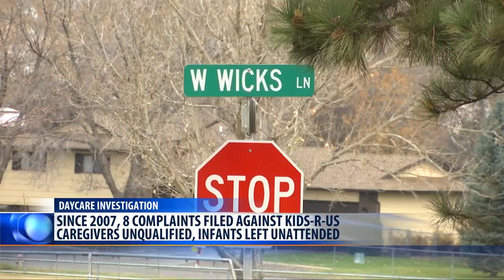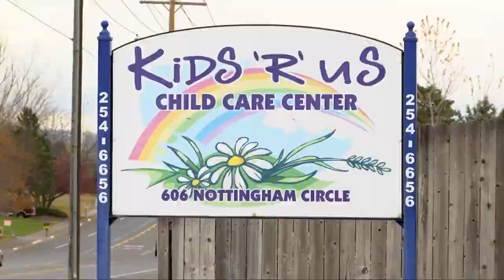Billings daycare had history of problems before baby was locked inside last week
ince 2007, eight complaints have been filed with the Montana Department of Health & Human Services against Kids 'R' Us, a Billings daycare center where a 6-month-old baby was recently locked alone inside.

The latest complaint to hit Kids ‘R’ Us at 606 Nottingham Circle was from a mother who arrived at the facility Friday evening to pick up her child, only to find it closed with her child inside. The incident lit up on social media.